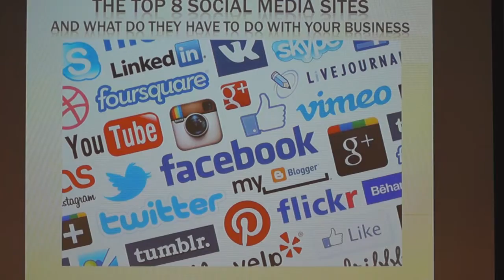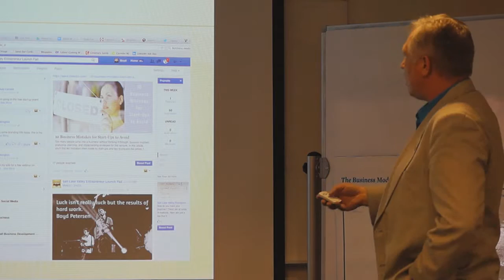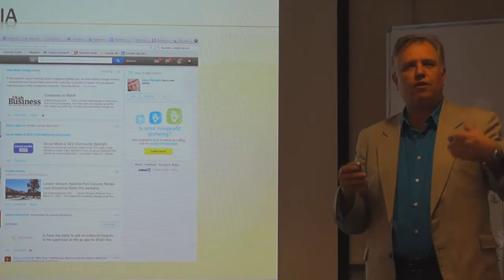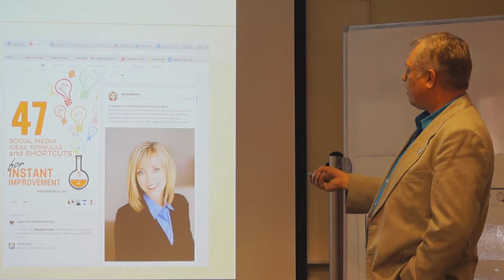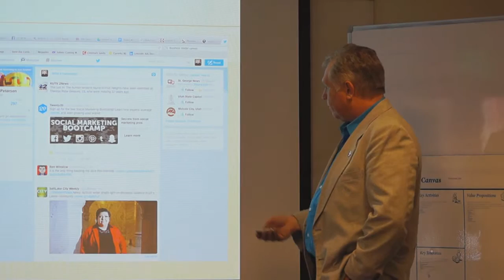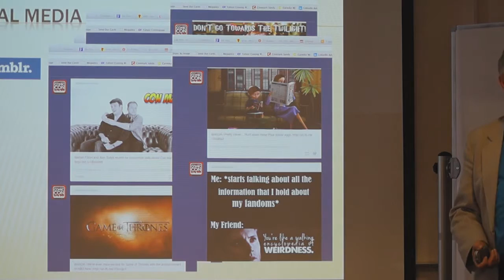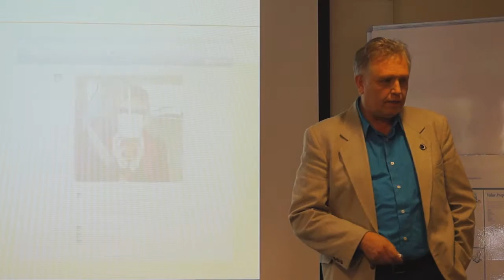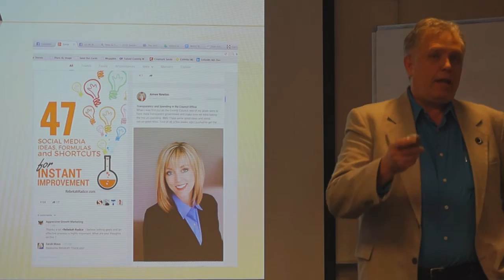8SocialMediaSites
This presentation by Boyd Petersen at a May meeting has been very popular.